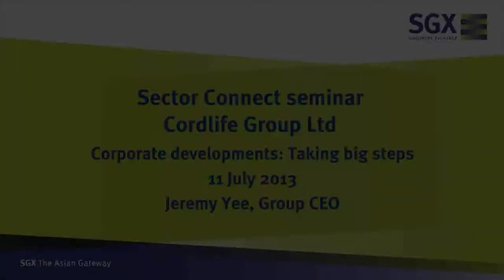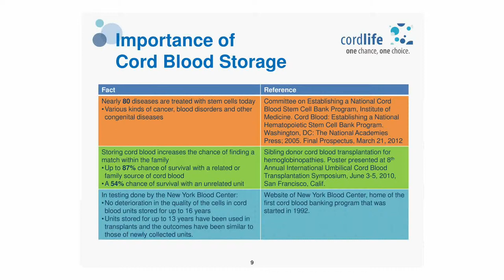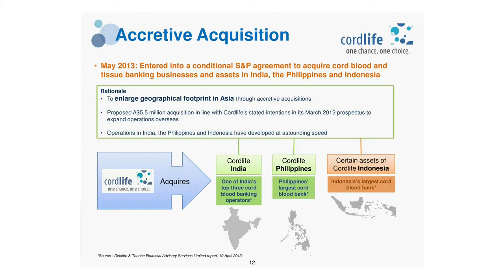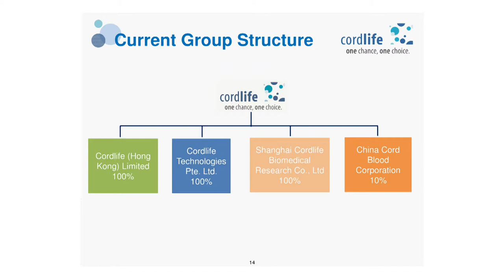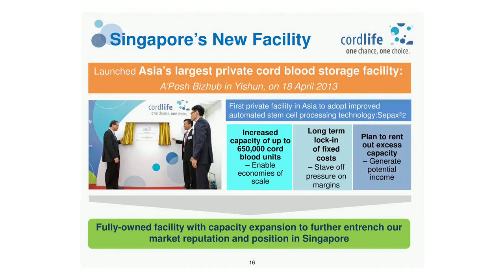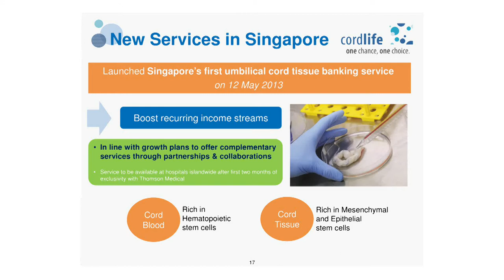SGX Sector Connect 2013 - Cordlife Group Limited 3/4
Mr Yee Pinh Jeremy, Executive Director & Chief Executive Officer, Cordlife Group Limited shares about the company in SGX Sector Connect seminar on 11 July 2013.